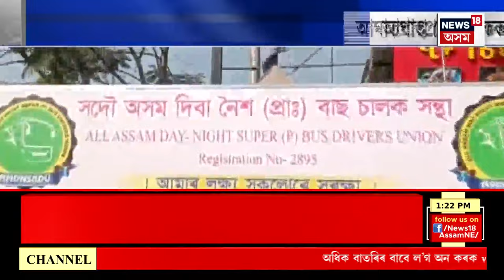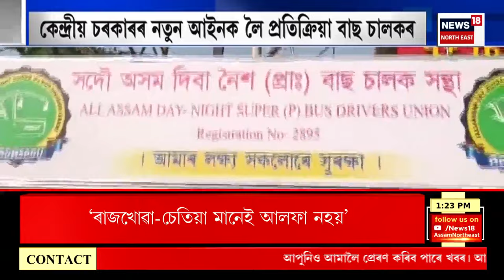Bus Driver Protest : যান বাহন চালকৰ বাবে কেন্দ্ৰীয় চৰকাৰৰ নতুন আইনক বিৰোধিতা দিবা নৈশ বাছ চালকসকলৰ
Bus Driver Protest | যান বাহন চালকৰ বাবে কেন্দ্ৰীয় চৰকাৰৰ নতুন আইনক বিৰোধিতা কৰিছে দিবা নৈশ বাছ চালকসকলে। নতুন আইনৰ মতে কোনো লোকৰ দুৰ্ঘটনাত মৃত্যু হলে বাহনৰ চালকে ৫ বছৰ সশ্ৰম কাৰাদণ্ড ভূগিব লাগিব। লগতে ১০ লাখ টকা পৰ্যন্ত জৰিমনা ভৰিব লাগিব। যাৰ বাবে এতিয়া জাঙুৰ খাই উঠিছে দিবা নৈশ বাছ চালক সকল। দুৰ্ঘটনা সংঘটিত হোৱাৰ পিছত আঘাতপ্ৰাপ্ত লোকক ততাতৈয়াকৈ নিব লাগিব চিকিৎসালয়লৈ। তাৰ পাছত জনাব লাগিব আৰক্ষীক।